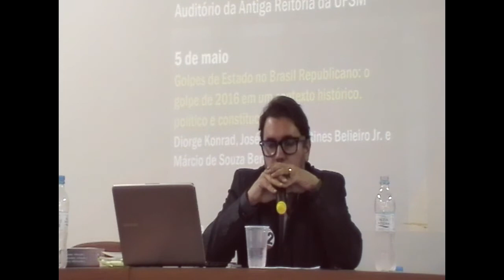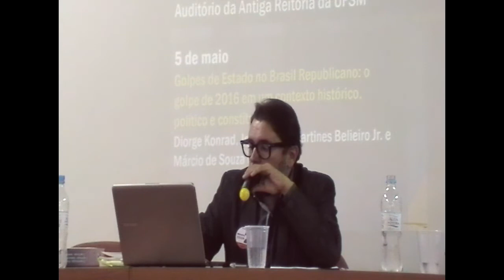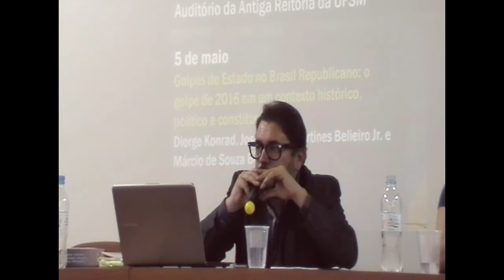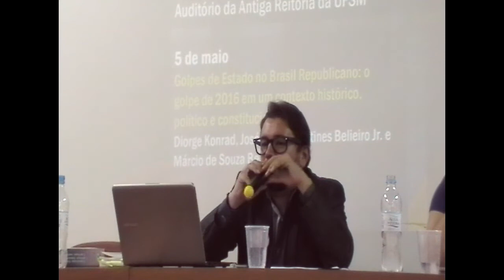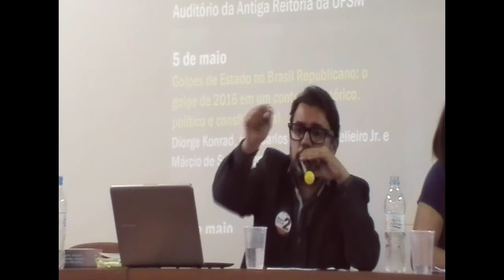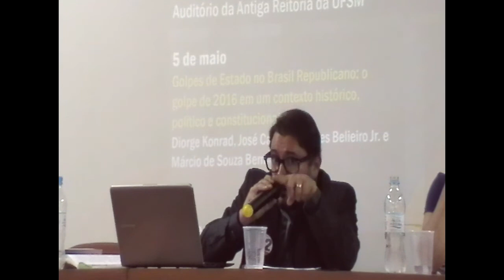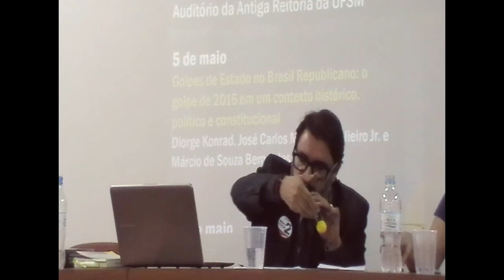05/05/2018 - Golpes de Estado no Brasil Republicano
Primeira aula do Curso de Extensão UFSM "O Golpe de 2016 e o Futuro da Democracia no Brasil", intitulada "Golpes de Estado no Brasil Republicano: o golpe de 2016 em um contexto histórico, político e constitucional", que conta com a participação dos professores Diorge Konrad (Departamento de História, UFSM), José Carlos Martines Belieiro Jr. (Departamento de Ciências Sociais, UFSM) e Márcio de Souza Bernardes (Departamento de Direito, UFSM e Curso de Direito da UFN).

Divisão da aula:

0:19 Abertura e composição da Mesa
6:52 Prof. Diorge Konrad
41:16 Prof. José Carlos Martines Belieiro Jr.
1:15:41 Prof. Márcio de Souza Bernardes

Tendo como tema central e ponto de partida o golpe parlamentar-judicial de 2016, que destituiu a presidente eleita em 2014, Dilma Rousseff, o curso de extensão irá abordar os reflexos desse momento político em diversas áreas do conhecimento.

Organizado no formato de mesas formadas por professoras e professores da Universidade Federal de Santa Maria, o curso constrói um espaço de debate acadêmico sobre: a história dos golpes no Brasil; o processo de impeachment e sua qualificação jurídica como golpe; os impactos nos direitos individuais e sociais da quebra da democracia; a filosofia do mal e a maneira como se relaciona com este momento político; os impactos do golpe nos direitos das populações negra, feminina e LGBTTQI; o Sistema Único de Saúde e os impactos do golpe em seu desenvolvimento; a reforma do ensino médio e sua relação com o golpe, os impactos do golpe na agricultura, entre outros assuntos.

O curso será aberto à comunidade, tendo como objetivo trazer uma reflexão dialogada, que faça interagirem o conhecimento acadêmico e as percepções sociais de cidadãs e cidadãos da cidade de Santa Maria.

Impõe-se à Universidade ser sujeito da história, atuar para movimentar a política de seu tempo, afinal, cada uma das decisões tomadas nesse âmbito implicará nas próprias condições de existência, sobrevivência e desenvolvimento da universidade tal como a conhecemos, e tal como prevê a Constituição Federal de 1988: pública, gratuita, de qualidade, com seus pilares fincados na pesquisa, no ensino e na extensão.

Este curso é motivado pela perseguição realizada ao professor Luiz Felipe Miguel, na Universidade de Brasília, por propor uma disciplina complementar sobre “O golpe de 2016 e o futuro da democracia no Brasil”. Fazendo coro à série de iniciativas que surgiram no país para responder à tentativa de censura, e mostrar a importância do debate proposto por aquele professor e cientista político, este curso de extensão vem como uma demarcação de posição a respeito da necessidade de participarmos, enquanto cidadãs e cidadãos comprometidas com a Universidade de ideias.